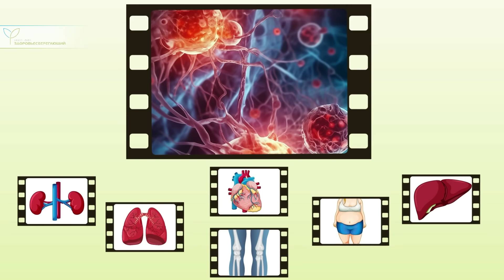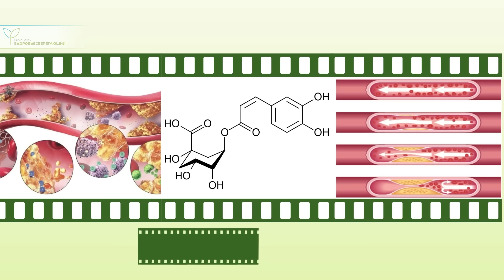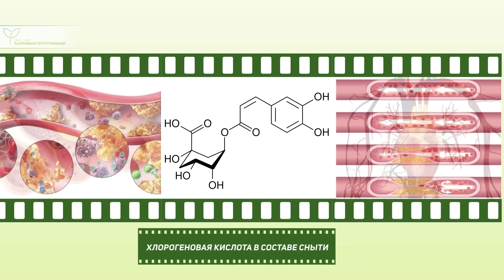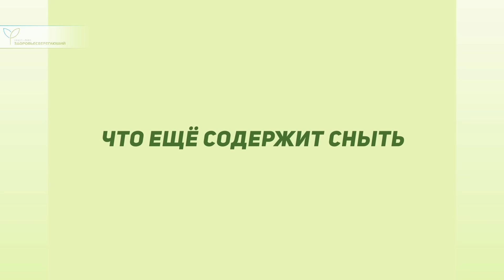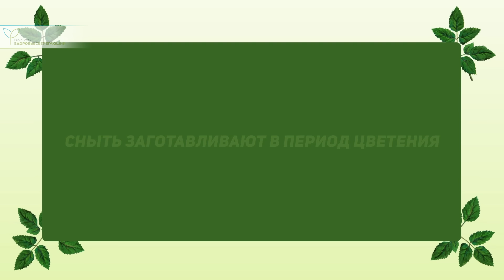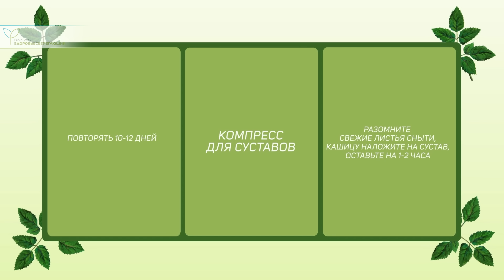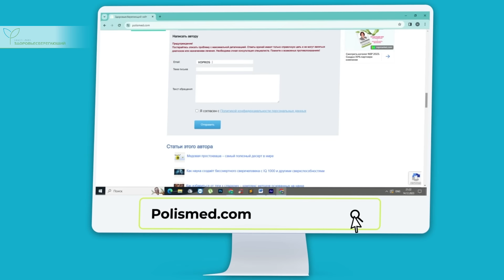Сныть – злостный сорняк, или самый полезный, но забытый овощ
Сныть обыкновенная – с точки зрения огородника, настолько злостный сорняк, что вытесняет даже другие сорные травы. Однако мало кто знает, что это дикорастущий овощ. Наши предки регулярно употребляли сныть, что давало им железное здоровье. Аграрная революция заставила людей забыть о сныти, и совершенно напрасно. Сегодня мы расскажем о пользе этого замечательного растения.

Здоровьесберегающий канал рассказывает просто и доступно о здоровом образе жизни с научной точки зрения.  Комплексы упражнений, полезное питание, восстановление работы органов, различные оздоровительные процедуры и многое другое.

С уважением,
редакция Здоровьесберегающего канала